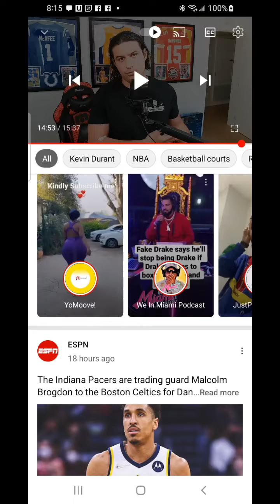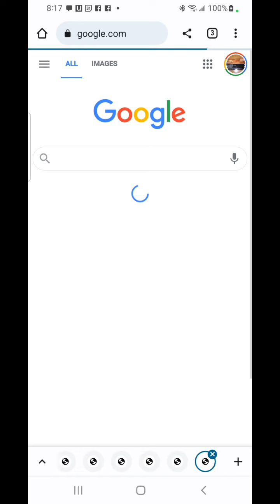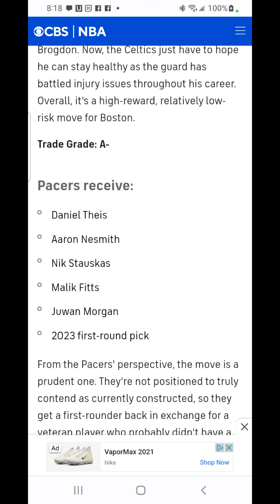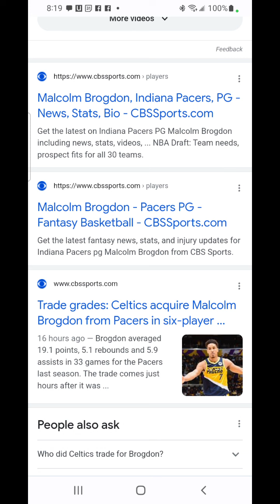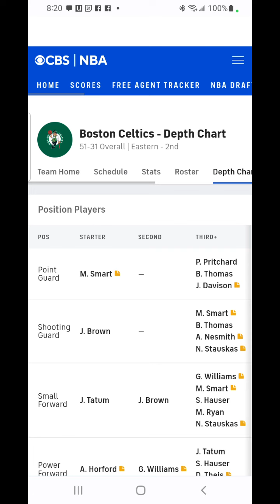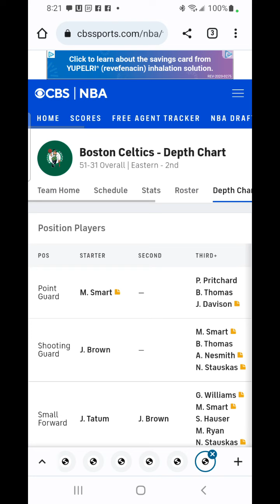CELTICS JUST GOT MORE LIT...MALCOLM BROGDON TRADED